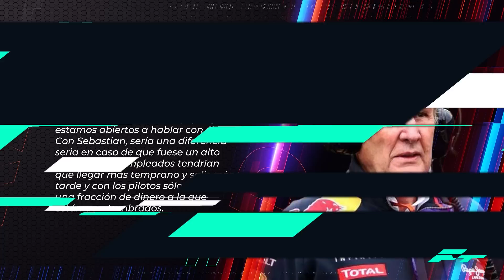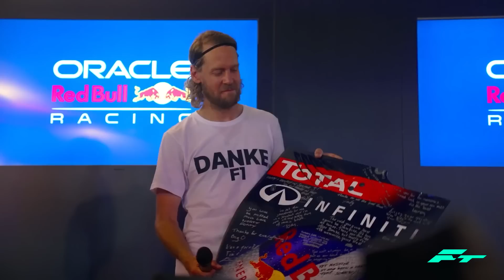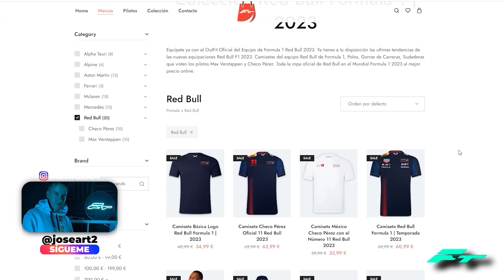El ADIOS de HELMUT MARKO y REGRESO de VETTEL a RED BULL – ALPHA TAURI la nueva HAAS – Las EVOS de RB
El ADIOS de HELMUT MARKO y REGRESO de VETTEL a RED BULL – ALPHA TAURI la nueva HAAS – Las EVOS de RB FORMULA 1 F1 2023